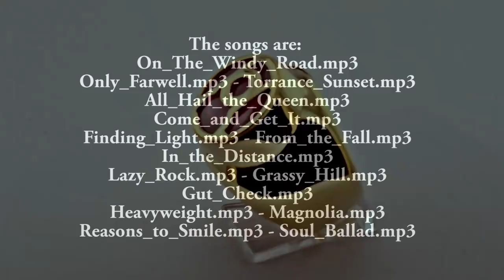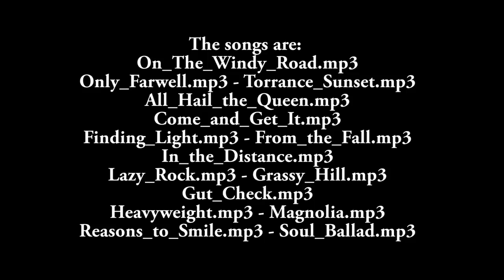handmade 18kt gold ring Red Lanterns Corps with synthetic ruby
Handmade 18kt gold ring Red Lanterns Corps with synthetic ruby. I think the images explain better than my words, the background songs can be found in the YouTube library, the names of the songs are listed at the end. I thank those who make their music available for free, and all those who have the patience to watch my videos.